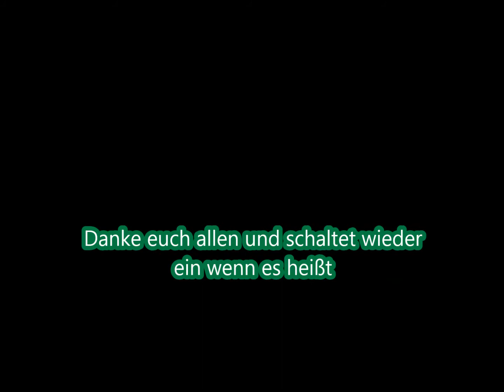Let's Build Brickforce #9 ''DiscoRush--Ende des ersten Let's Builds''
Hier seht ihr uns und noch viele andere Leute ihre Maps bauen.

Made by Noah, Karim, Basel, jones100, UZIdddd, Nils444, florian828,
DiscoRush:
PW ist immer 111
Build ist immer Build 2
Fragt mich in Skype oder in Ts3.
Ts3-Server: meinTS3.de
Skype: noah.radoin1

Projekt abgeschlossen!